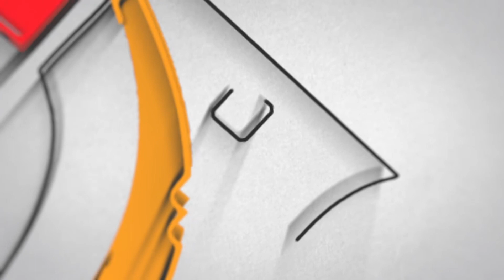Anas Faizi reciting his Poetry @ Jashn-e-Adab 2nd Phase of Poetry Festival 2017